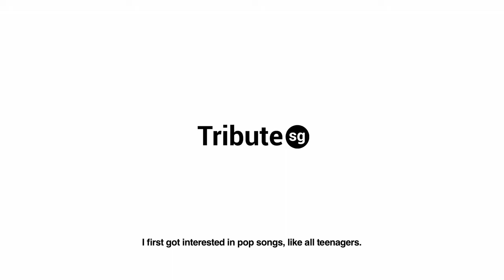Tribute.sg - Leow Siak Fah | Offstage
TributeSG interview with Leow Siak Fah. 2012.